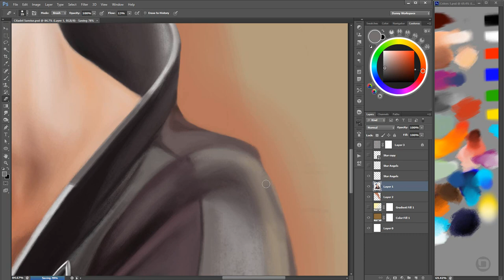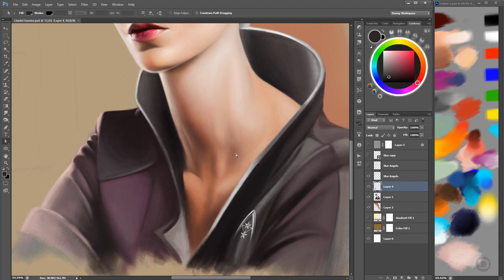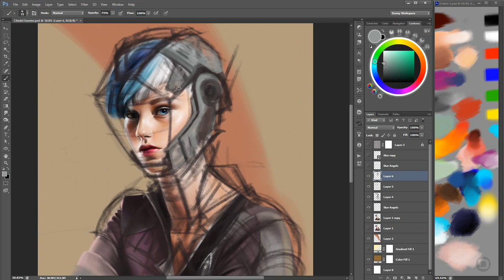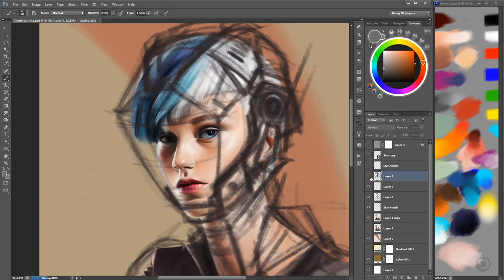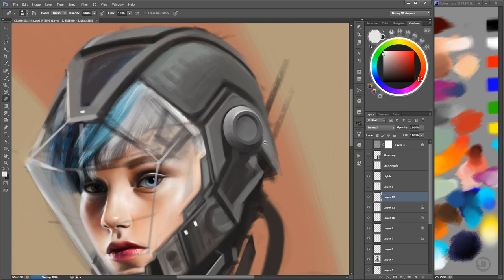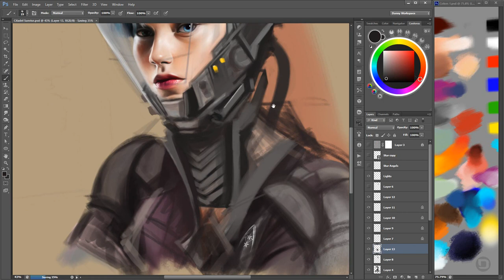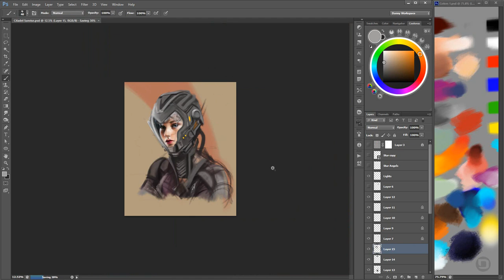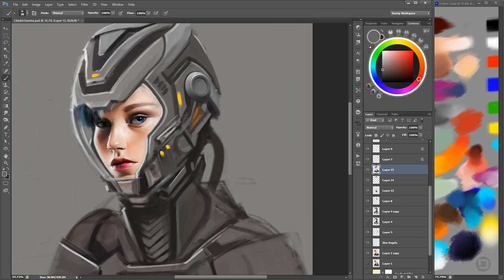Sci-fi "Mars Civilization 2120s" Speedpainting (Part 2)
Test with a designing of space marine robot suit design without a photo references or use any help with a 3d model program.